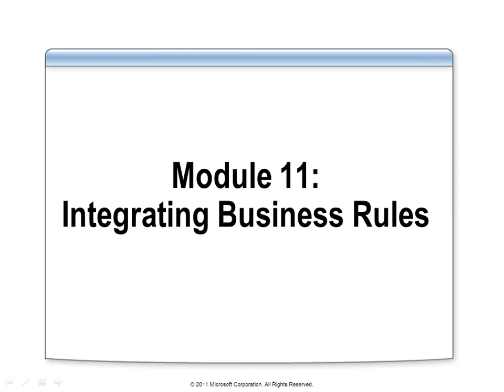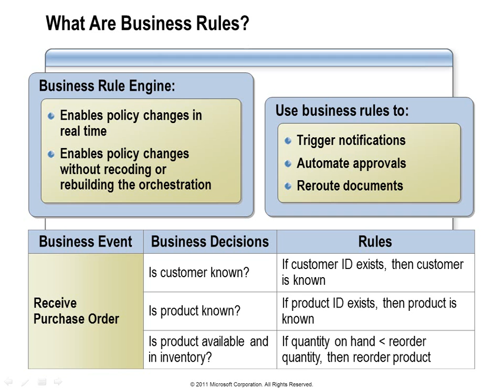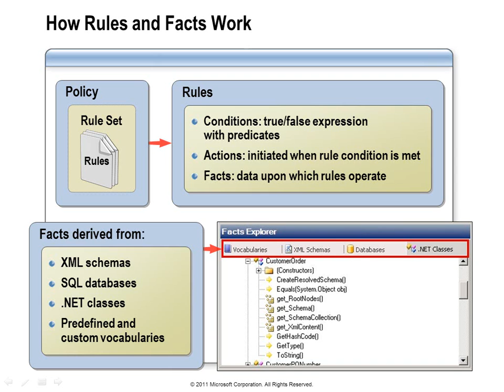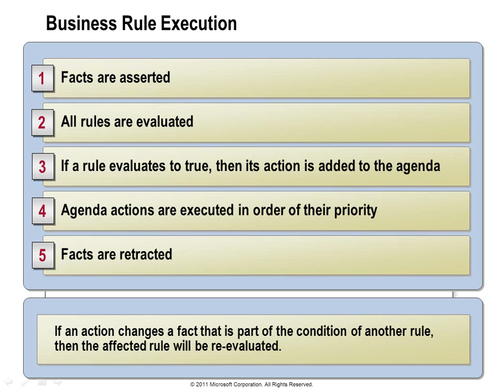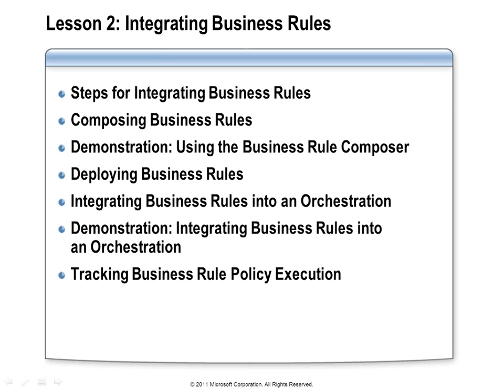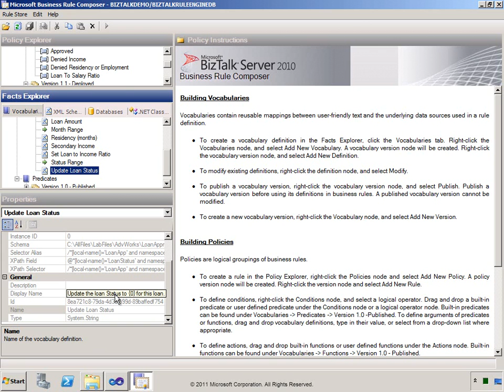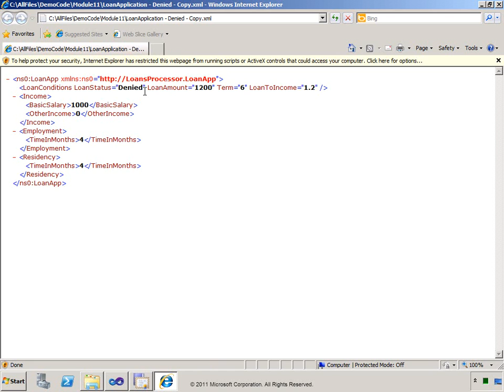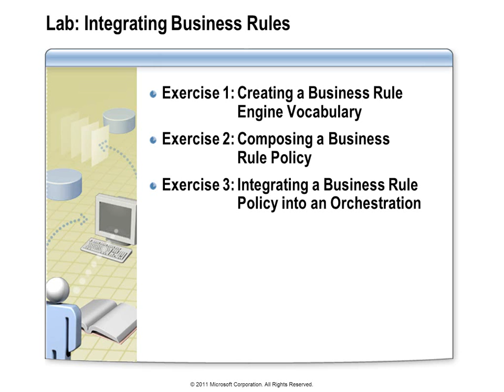BizTalk Server 2010 Developer Training Kit - 11